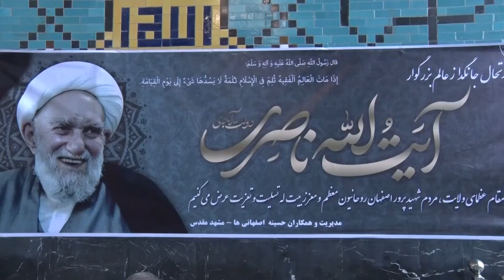مراسم گرامیداشت هفتمین روز ارتحال آیت الله ناصری در حرم مطهر رضوی